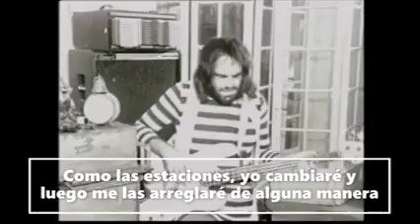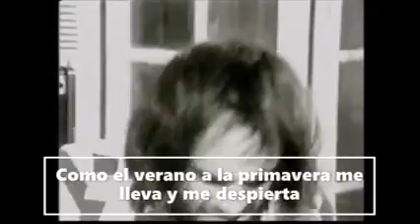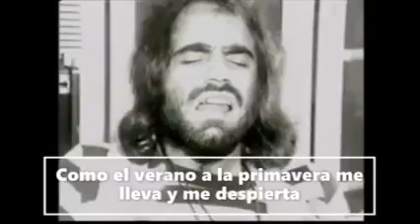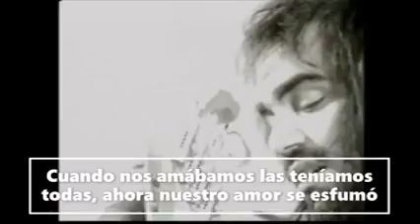Demis Rousos Winter spring summer and fall Subtitulado español